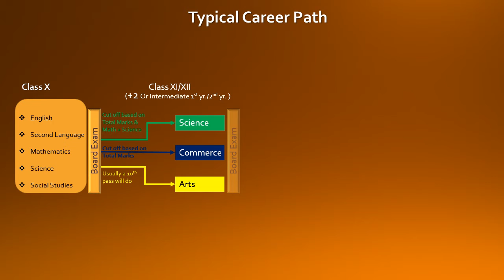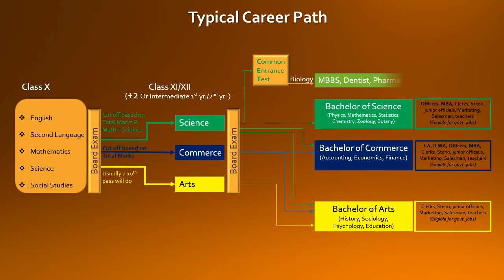Career Path in India